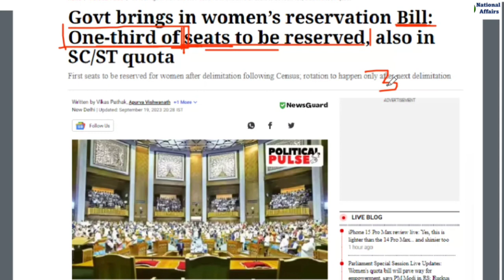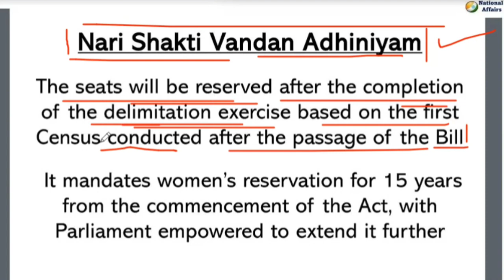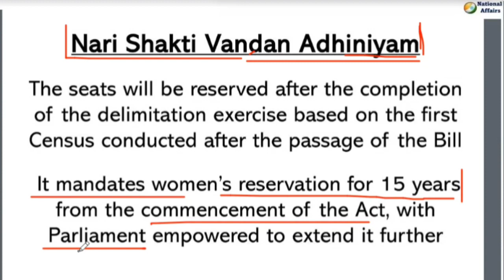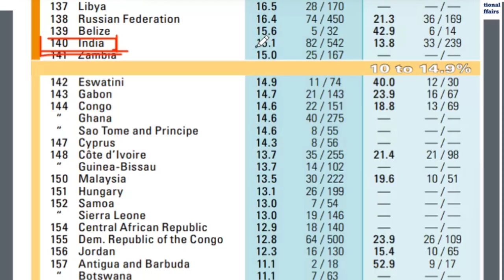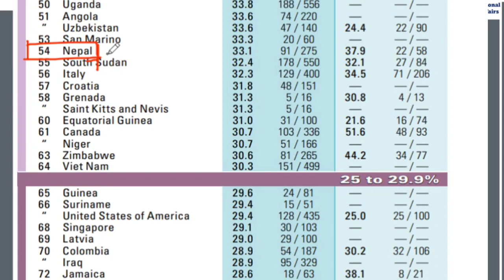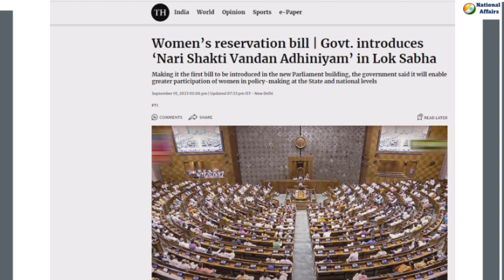Women Reservation Bill 2023 | Nari Shakti Vandan Adhiniyam | 33% Reservation for women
Govt  introduced the 128th Constitutional Amendment Bill, 2023, to bring in 33% reservation for women in the Lok Sabha and all state Legislative Assemblies | By Brijesh Kumar